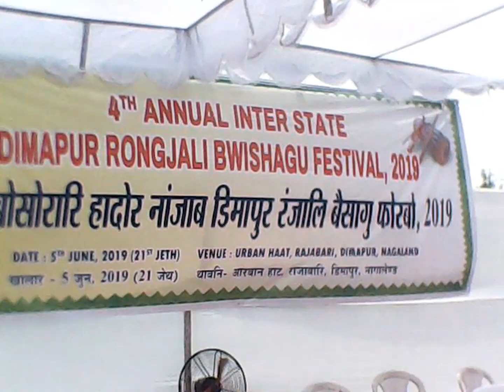Dimapur rongjali bwisagu festival 2019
The objective behind organizing the festival is to make the celebration of spring festival  rongjali bwisagu and to bring about harmonious relationship amongst all kachari.Music: Only Our Footsteps in the Sand {165 & 3/4}